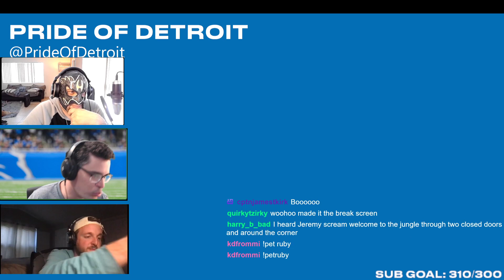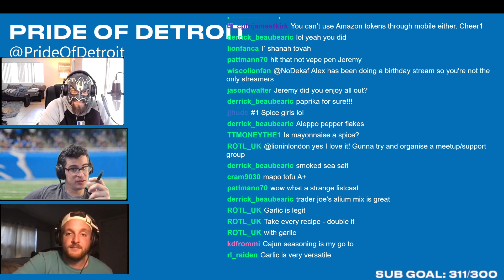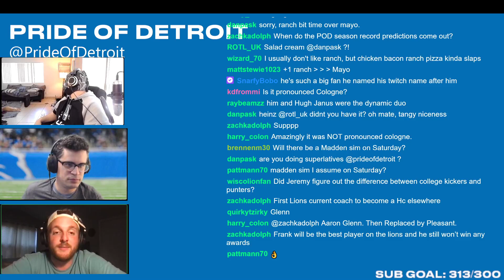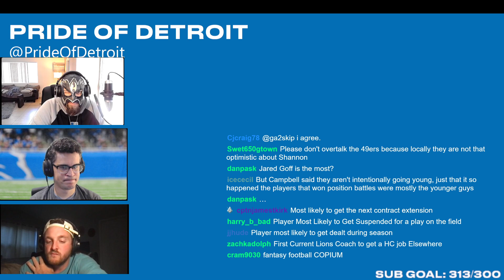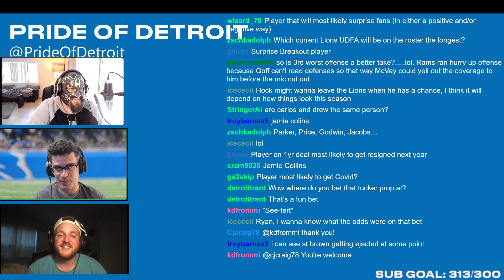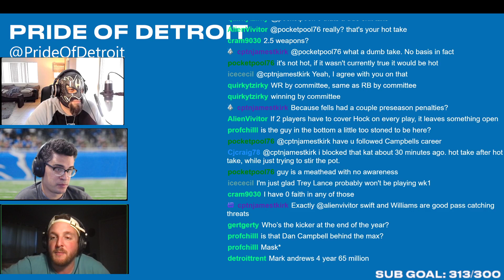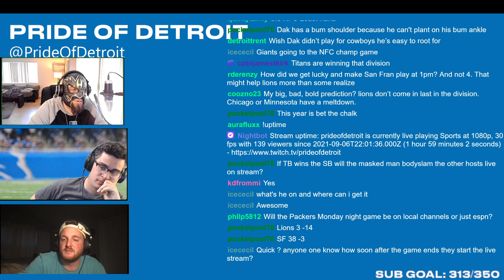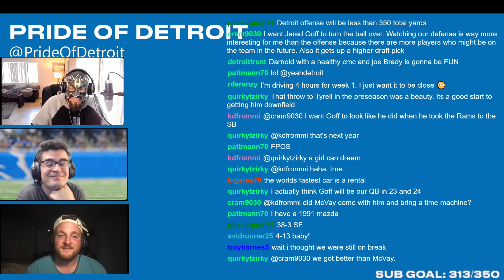Detroit Lions 2021 season preview!!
The crew talks about their expectations for the 2021 Lions season, revisits the State of the Lions, and looks ahead to Sunday's game against the 49ers.